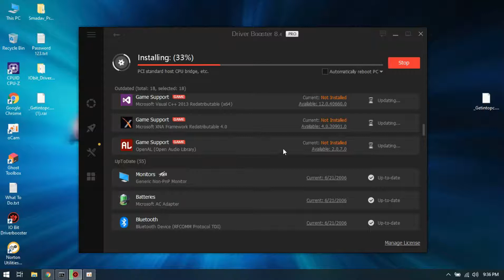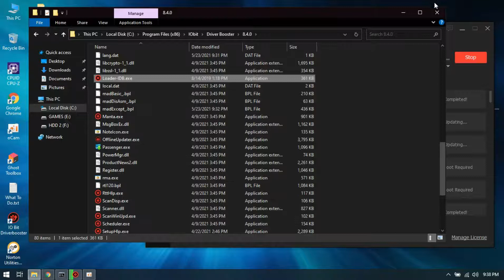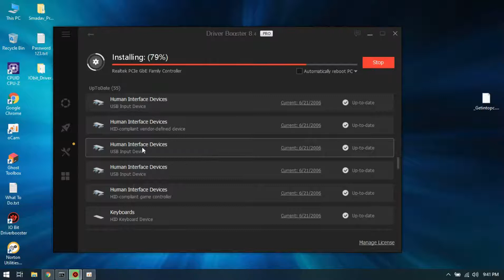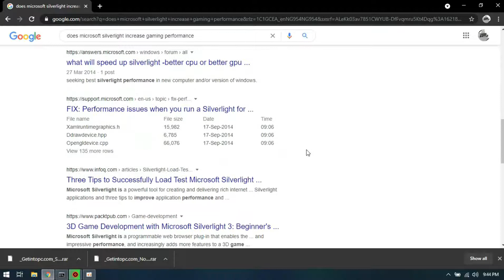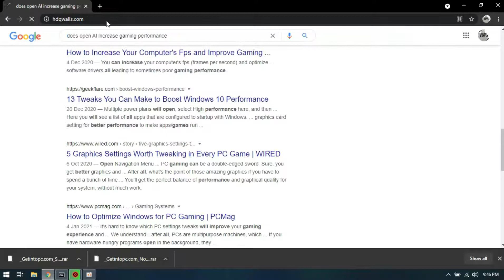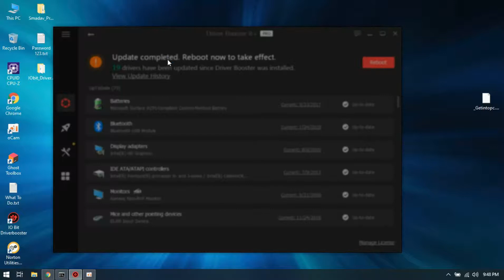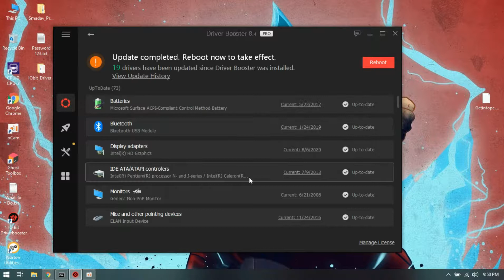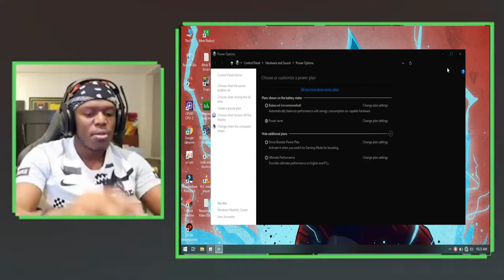How to install all drivers for PC Gaming -Drivers for more Performance and FPS 2021| 💯% Boost!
How To Completely Drive any Low-End PC or High-End PC, Laptop or Chromebook for Gaming 2021.

Hey guys in this video I have shown how to completely drive your pc towards better gaming Performance and experience.

📝Do you need more of this content? Drop a Comment!📝

❤️Like the video if it was helpful and also for goodluck!❤️

[My Video on How to Optimize Low-End PC for Gaming 2021 with Links]:-

💻PC Specs💻:-

Processor(CPU) : Intel(R) Celeron(R) N2920 @1.86GHz~2.00GHz Turbo
RAM : 2.00GB Single Channel (1.89GB usable)
iGPU : Intel(R) HD Graphics
OS : Windows 10 Pro (Custom Edition: Video Out!)